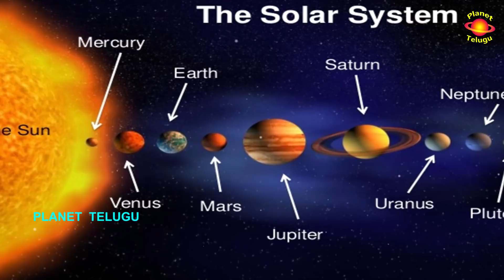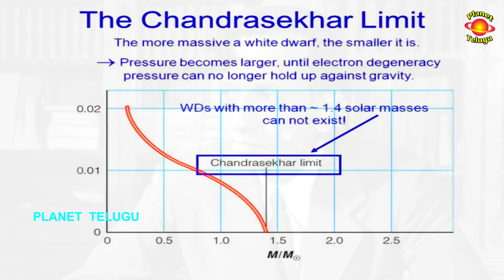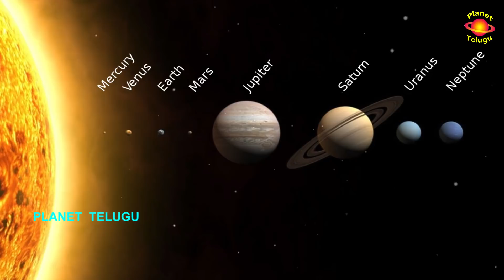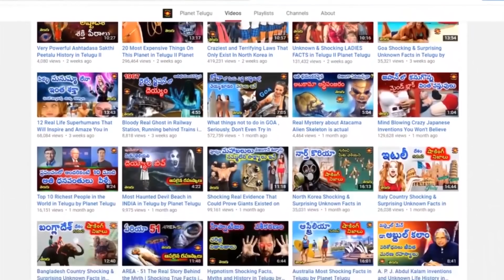10 interesting Space Facts in Telugu by PLANET TELUGU